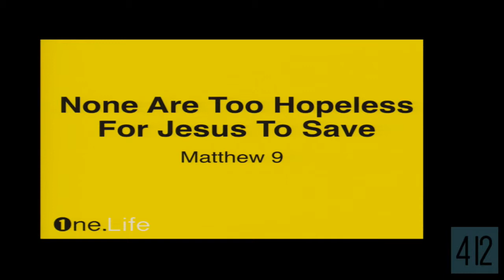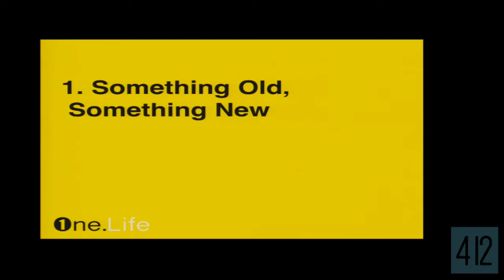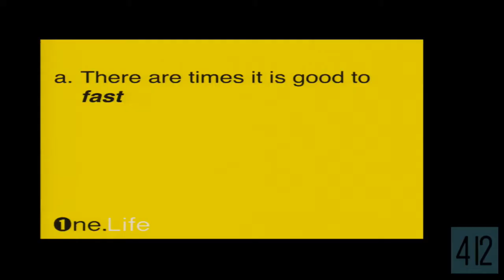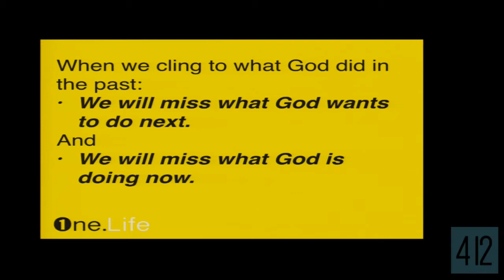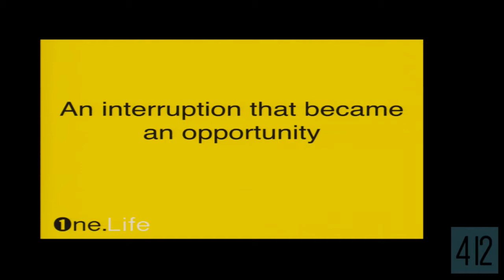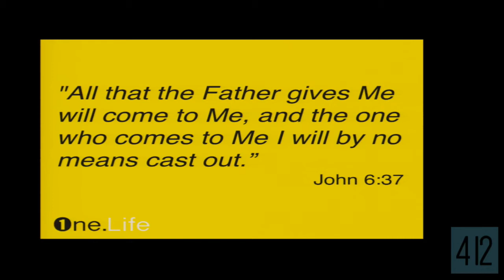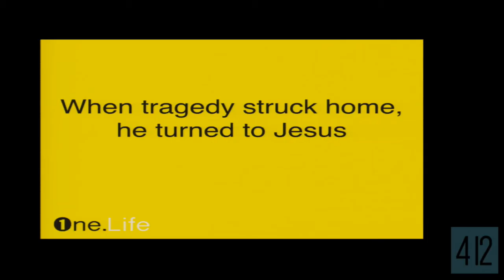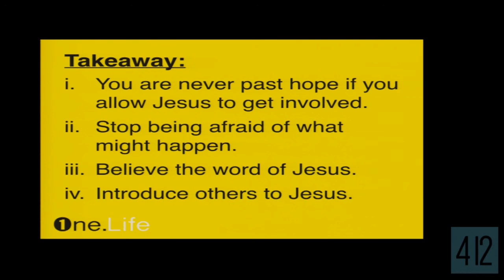None Are Too Hopeless For Jesus To Save